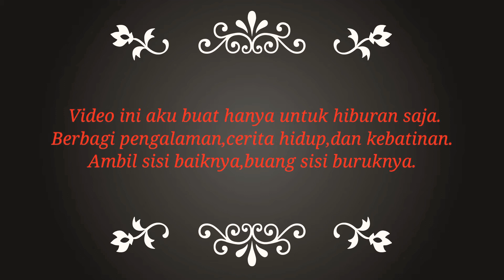KALUNG...??||KALUNG TARING BABI||KALUNG HARIMAU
Kalung ini pemberian orang gila,sering dipanggil kayak gitu.Karna kalung ini,aku cuma diberi.

Jarang aku pakai buat macam2.Kalung taring babi/kalung harimau aku gak tau.Cuma diberi aja,mau kalung babi/kalung harimau namanya diberi ya kita ambil saja.

Kalung ini biasanya sering dipakai untuk pesugihan,pengasingan,atau untuk lainnya.Tergantung orang yang mau pakai kalung dan memanfaatkannya.

Banyak jenis kalungnya,ada kalung taring babi.Ada juga kalung harimau,kalung macan,dan lainnya.Caling babi manfaatnya buat untuk pengasingan,pelarisan,dan pelet.

Serahkan apapun yang kita minta pada Allah SWT.Kalau bisa mintalah padaNya,bukan dengan barang2 seperti itu.